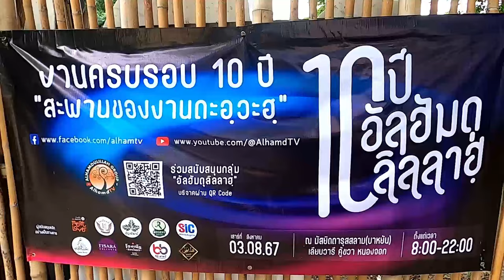AH 4528 ผลที่เราทำอิบาดะห์สม่ำเสมอ โดย อาจารย์อารีฟีน เจ๊ะสมัน